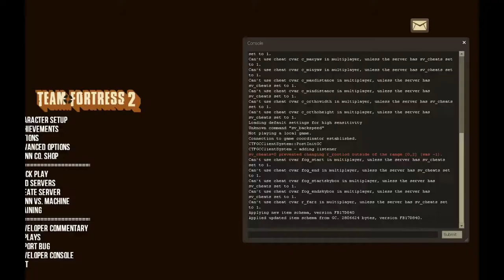TF2 HUDS: jediHUD, Cactus Canyon (gameplay)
Let me know if you have a suggestion for the next one.